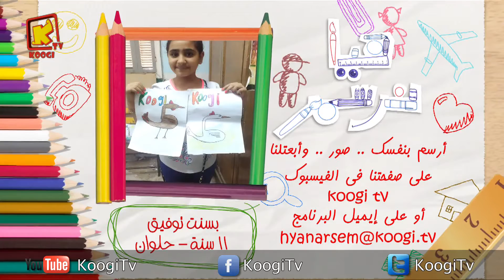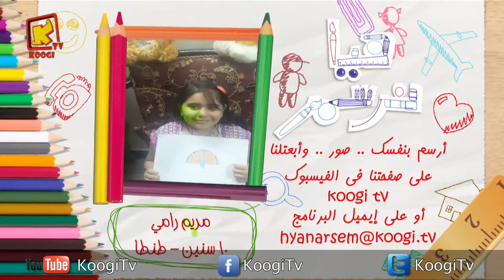أعمال أصدقاء برنامج هيا نرسم - المجموعة 71 - قناة كوجى القبطية الأرثوذكسية للأطفال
صوفيا روماني - مريم رامي - ميرا وائل - بارثينا ذكي - بسنت توفيق - توني بيشوي- توماس بيشوي - جيسيكا مينا-  فيرونيا مينا- دولاجي ناشد
11636 - vertical (رأسى - عمودى) - 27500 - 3/4